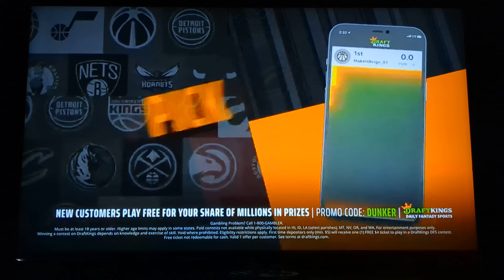Bally Sports Commercial Breaks #4 (November 23, 2022)